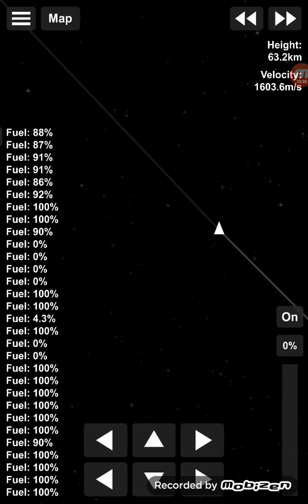Adding 9 More Modules To My Interplanetary Space Station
This video took me over 3 hours to make.